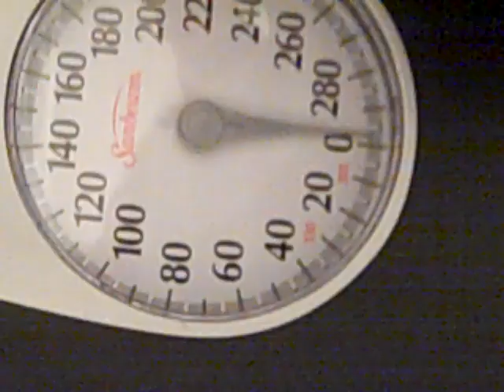Plexus Slim -David's 1st week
Watch my first dose and week of Plexus Slim.